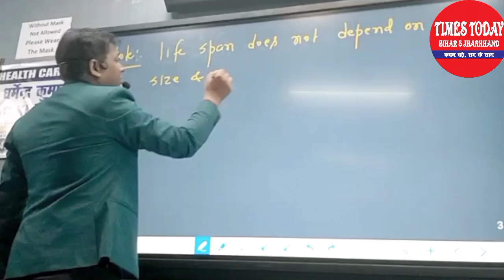Darbhanga में चाकू से गोद गोद कर चाय वाले की हत्या अपराधियों ने कर डाला मचा भयंकर कोहराम देख हील...